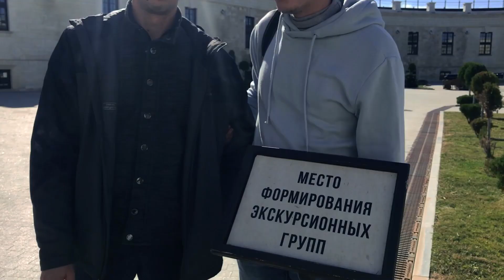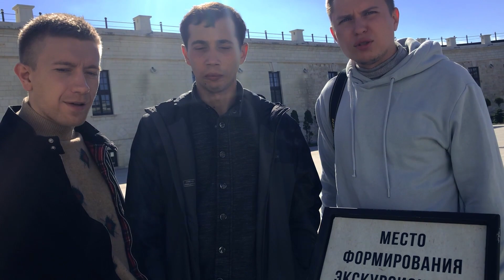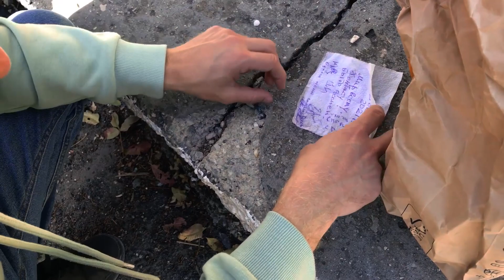not a russian video blog